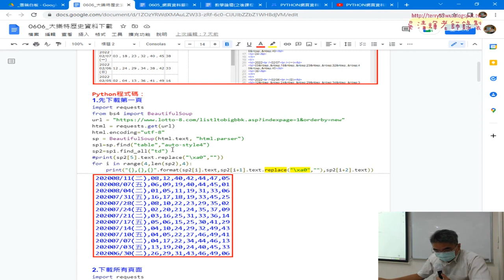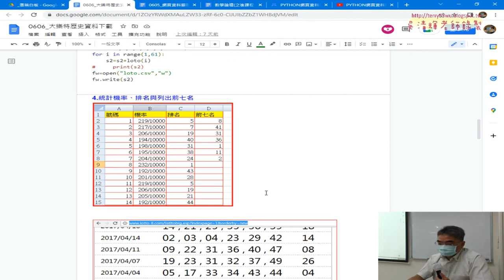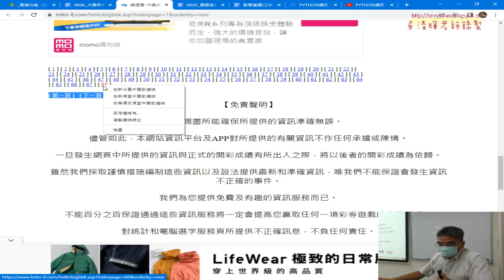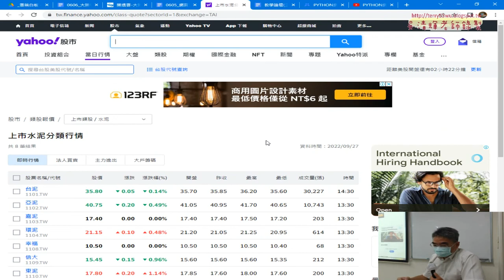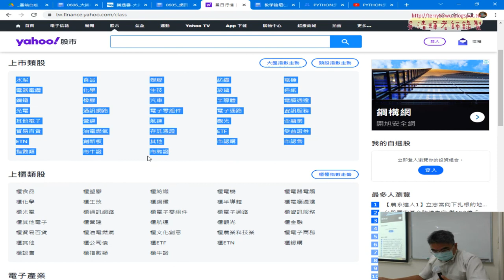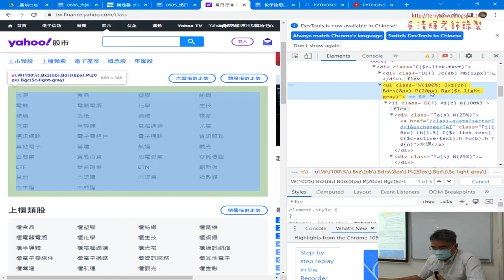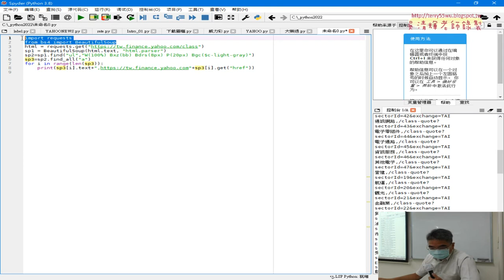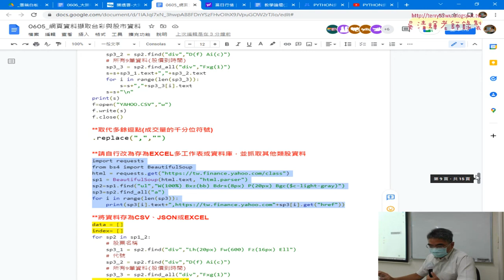01 重點回顧與YAHOO股市抓取其他類股網址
01_重點回顧與YAHOO股市抓取其他類股網址
02_下載ChromeDriver到資料夾中
03_安裝selenium與執行瀏覽器
04_錄製套件使用說明與加入錄製程式碼
05_先抓台北測站的資料
06_抓取整個台北測站與關閉畫面與證照考題
07_證照考題與Dataframe處理

檔案處理
資料庫處理
課程簡介：進階
1.網頁資料擷取與分析
2.實戰：處理 CSV 檔和 JSON 資料
3.實戰：PM2.5即時監測顯示器轉存資料庫
4.實戰：下載台銀外匯、下載YAHOO股市類
5.Python 3網頁資料擷取與分析第1類：資料處理能力
6.Python 3第2類：網頁資料擷取與轉換
7-1.Python 3第3類：資料分析能力
7-2.Python 3第3類：資料分析能力
8-1.Python 3第4類：資料視覺化能力
8-2.Python 3第4類：資料視覺化能力

吳老師  111/9/27